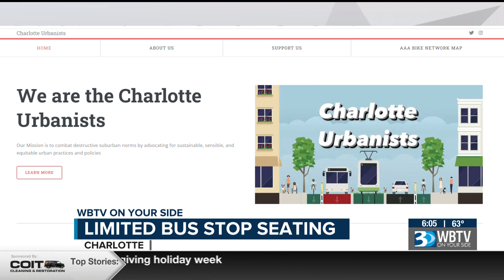WBTV finds less than 10% of Charlotte bus stops have seating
Catch a ride on a CATS bus here in charlotte and you'll probably get a seat on the bus, but make sure to wear comfortable shoes because you'll likely be standing while you wait for it. Lileana Pearson found a group that is making it a point to bring seating to Charlotte bus stops.